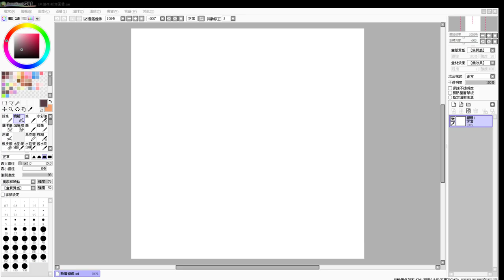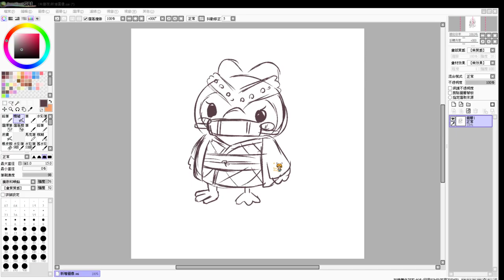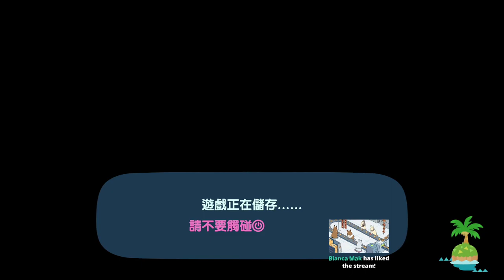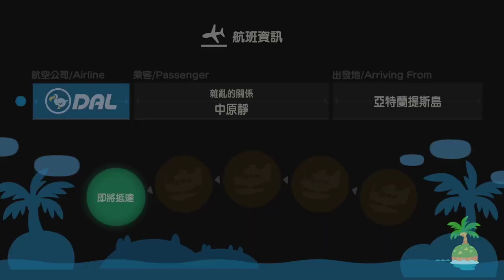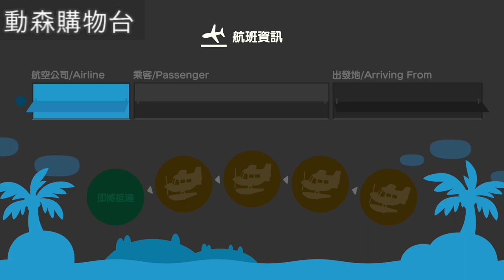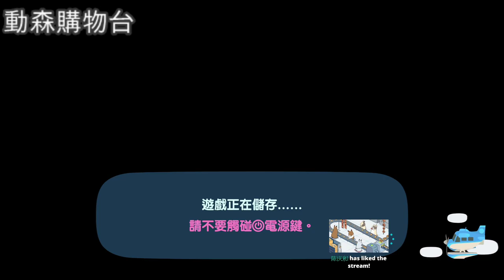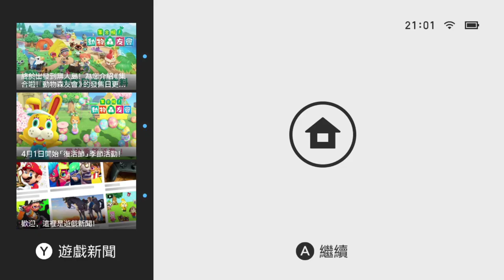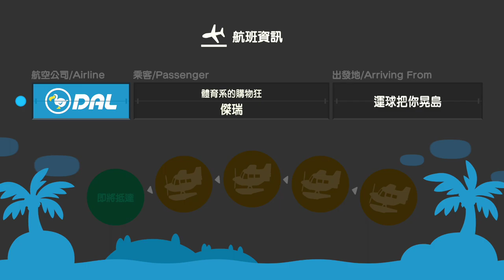【繁星】動物森友會 Day. 5 2020 4 8